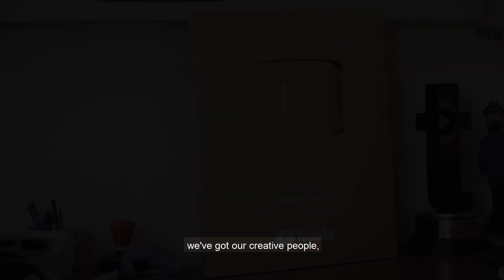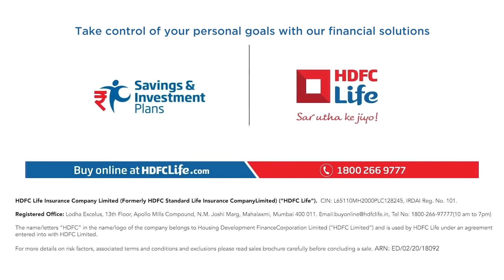Hustle Is Real Feat. Gaurav Kapur | Episode 1 | HDFC Life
The wait is over! The first episode of HustleIsReal feat. Actor and Presenter Gaurav Kapur is out now!

HDFC Life presents 'Hustle Is Real' - a chat show with Nikhil Taneja, CEO and Co-founder, Yuvaa, where six ace up and coming entrepreneurs talk about the hustle it takes to build a business.

New episodes out Tuesday and Saturday

Episode Summary:
How did you decide you wanted to talk about cricket?
1:39 - Started playing cricket at the age of 5; storytelling idol for cricket was Harsha Bhogle.
2:30 - Realised that ‘my’ thing is that I can speak to people like a friend. So, I decided the new generation needs someone to talk about cricket in a fun way.

When did you decide you want to turn this into a company?
3:50 - All good businesses come from personal pain points. I wanted live entertainment for sports in this country.
4:17 - I decided to make this show ‘Breakfast with Champions’ after doing 10 years of IPL
4:40 - The greatest investment you can make is in yourself
5:20 - All the TV channels rejected it, so I decided to put it up on YouTube

How did you look at money when you were starting out
6:00 - Neerav, the creative director and my partner said that he’s ready to do 40 episodes. From the 41st episode, we need to start making money.
6:19 - We started making money after the 23rd episode
6:44 - For entrepreneurs, it’s long term greed and short term need

Tips for Financial discipline
7:30 - Always keep doing brutal assessment of resource vs revenue
8:18 - In this industry, you get paid to say “no” and not yes

How do you manage when you have a tough day?
8:38 - I lie down on the couch and think how tomorrow is going to be a new day and we can try again
9:05 - Rapid fire

About Yuvaa: Founded by filmmakers Nikhil Taneja, Amritpal Bindra and Anand Tiwari, Yuvaa is a youth media organization that uses the power of entertainment to tell purpose-driven stories that start meaningful conversations. Yuvaa recently accomplished India’s most extensive Gen Z research by travelling to 26 cities, 75+ colleges and reaching over 4 lakh young people. It won the Goalkeepers Youth Action Accelerator Award for documenting the mental health and identity issues of young Indians through this roadshow.